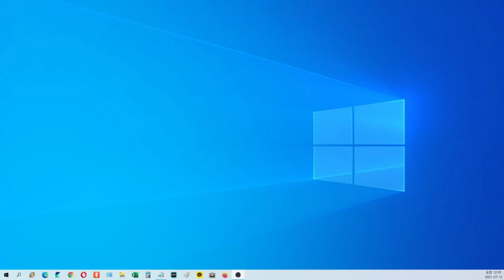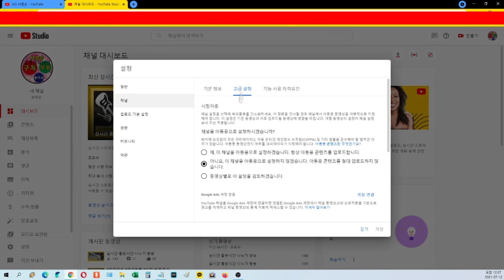🌸​ 내채널 구독숫자 가리기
🌸​ 내채널 구독숫자
비공개 방법과
공개하는 방법
을 영상으로 올려봅니다

0:00   안내말
0:34   채널들어가기
0:51   채널구독자 수표시가리기
01:06 구독수비공개 되었습니다.
01:21 채널구독자수  표시
01:32 채널구독자 수 공개

도움이 되시기를 바랍니다.